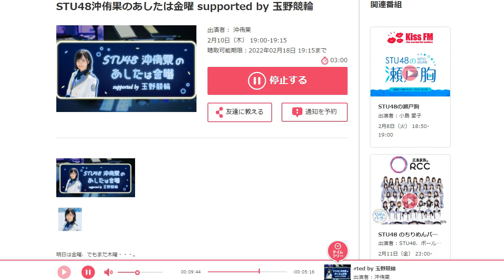「沖舞」は活動休止中ですか？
STU48沖侑果のあしたは金曜 supported by 玉野競輪
沖舞ケンカ の理由
沖舞 de バレンタインのチョコレート交換